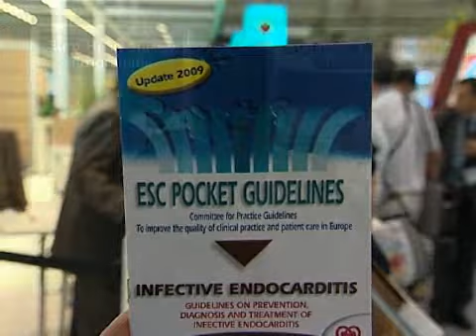ESC Guidelines on Prevention, Diagnosis and Treatment of Infective Endocarditis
Latest recommendations about prevention, diagnosis and treatment of infective endocarditis